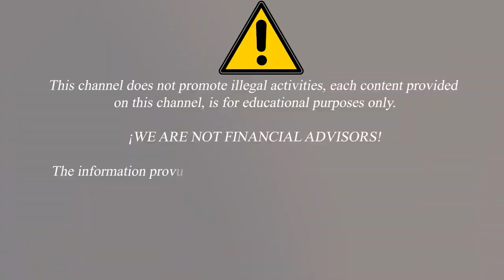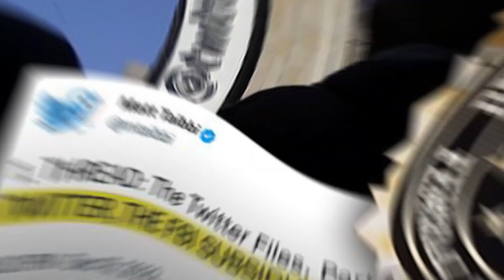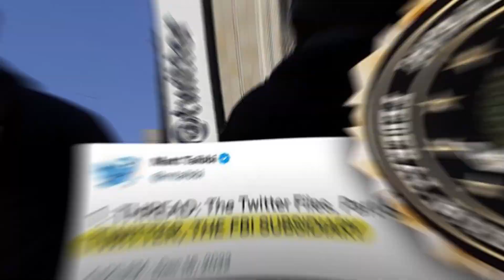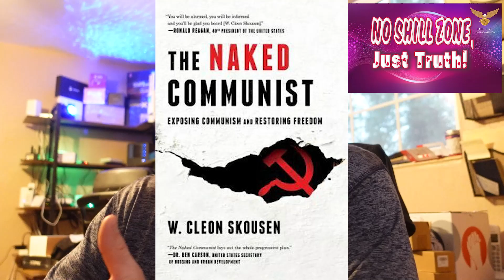Oppresion of our Free Market, Jordan Peterson Example!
Lately we have been witnessing a complete over reaching of our global & national leaders. What is happening to Jordan Peterson is just an example of what may very well happen to each of you. Bitcoin was created to fight back against this type of oppression. Listen to this!

Store...

Shopping links for USA.🇺🇸
📌Purchase links for 5.8 dbi antenna
📌Link from Lora 5.8 antenna
📌Link antenna 8 dbi 915 MhZ
📌Link antenna lora 915 MHz
📌Link DC plug at 6GHz
📌Link MPD RF Coaxial Cable LMR400
📌Link 48V, 10/100 POE Adapter
📌Link POE Injector 48 V 802.3 af

Links to shop in Spain.🇪
📍Link antenna 868 MHz 915mhz.
📍Link of 5V PoE splitters.
📍Link L-shaped SP35 parabolic antenna support.

LINKS FOR MEXICO 🇲
💠Lightning protector
💠Antenna 3dbi
💠Antenna 4.5 dbi
💠Antenna 5.8 dbi
💠Antenna 9 dbi
💠POE splitter
💠POE injector

Write to us, we are willing to help you with any concerns you have about the cryptocurrency world.